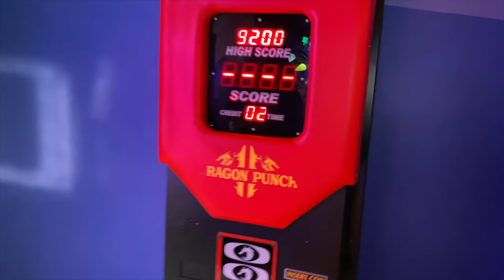NOOR ZAFAR KHAN SETS A NEW RECORD!